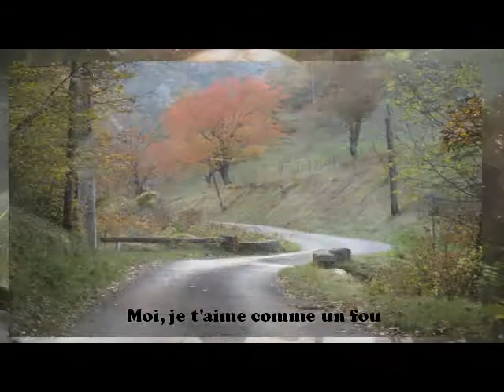Mylène Farmer Inséparable version francaise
Pour Lisa